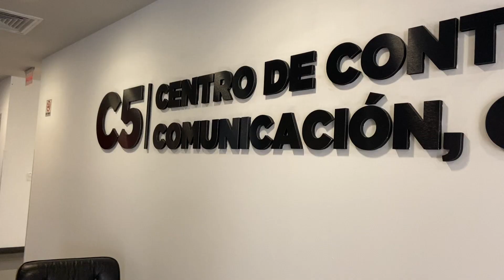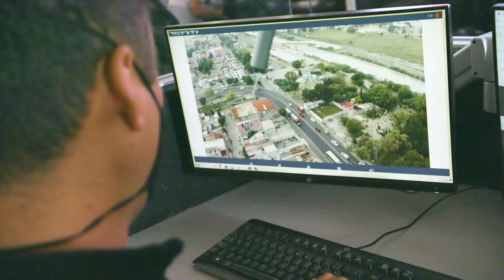Fortalecemos tu seguridad y la de tu familia.